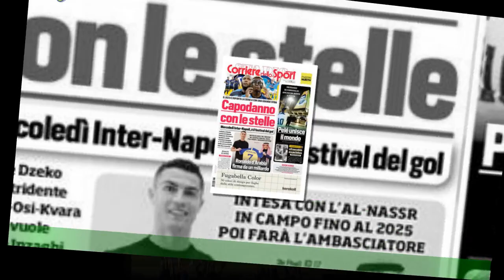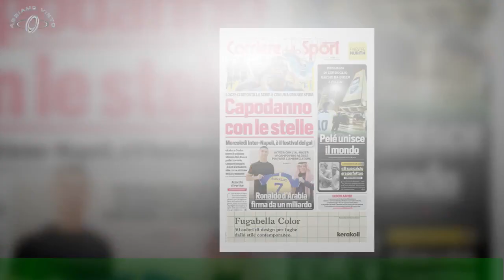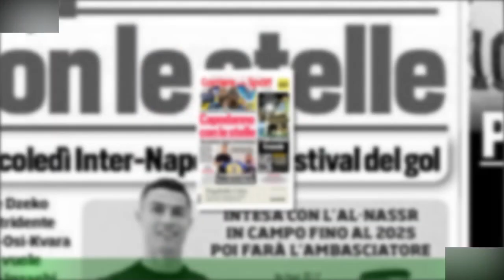Lazio, Pellegrini in sospeso. Immobile, Sarri spera ancora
ROMA - Lotito, senatore-sanatore, ha riacceso gli altoparlanti. Ieri si è difeso dalle accuse politiche scatenate dall’emendamento salva-calcio (diventato salva-sport) che ha permesso alla Lazio e agli altri club morosi di rateizzare i debiti col Fisco sommati dopo la pandemia: « Non si tratta di una norma che “regala”,tutti pagano quello che devono pagare» . Lui in primis, giovedì ha versato tre rate in un’unica soluzione,somma imprecisata, dovrebbe superare i 5 milioni di euro. In 5 anni i pagamenti continueranno ogni mese per circa un milione o poco meno.